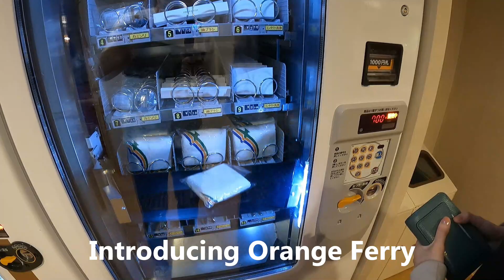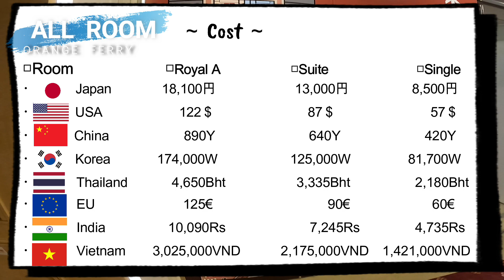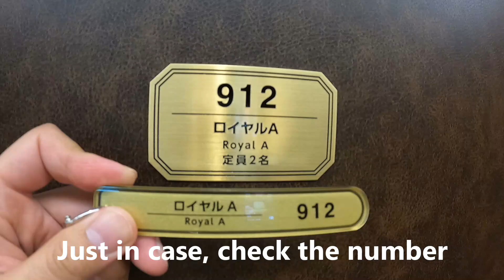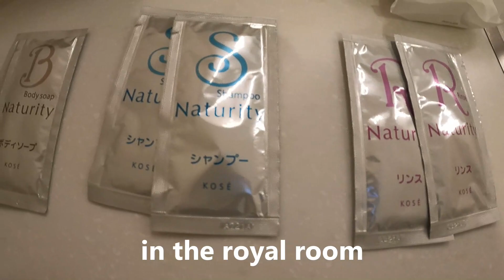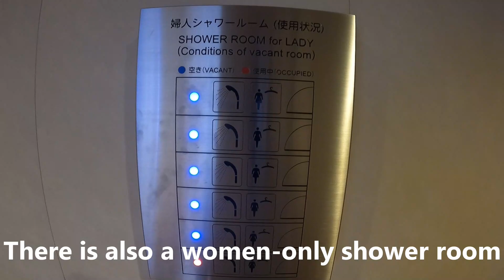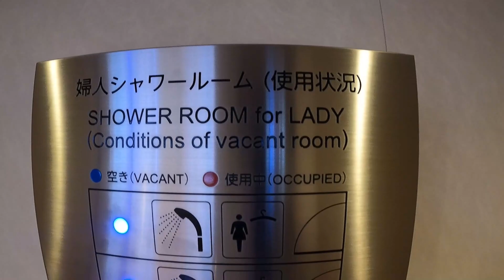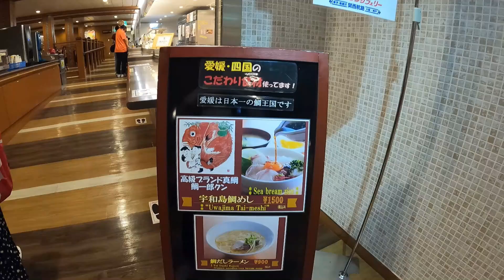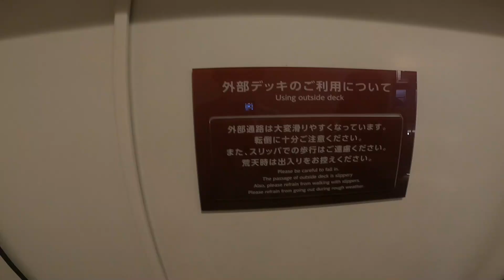A night ferry trip in Japan that will impress your family ＿Orange version【Osaka to Ehime】 EP .1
night ferry in japan／This time, I will go from Osaka to Ehime Prefecture.
Gave Orange Ferry fra det fineste rommet